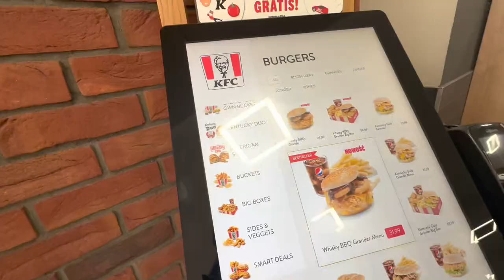🇵🇱 Poland Adventures: Exploring the Heart of Eastern Europe 🌍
✨To be honest, I never expected Poland 🇵🇱 to be like this; I loved it so much! 🥳 Whether it's the size and variety of KFC, the width of the city center, or the frequency of the buses... there's just so much more! 💫 When you watch it, if you notice any other interesting things, please write them in the comments; let's expand this list!✈️

Musics I used in the video:

1. artist : Dyalla
Track Title: Like It Loud

2. artist : French Fuse
Track Title: Straight Fuse

3. artist : French Fuse
Track Title: Duh Fuse